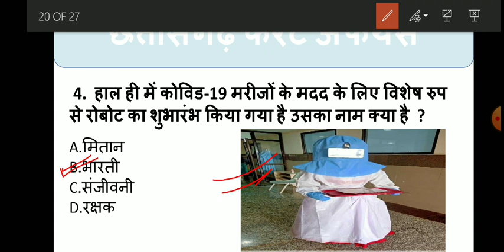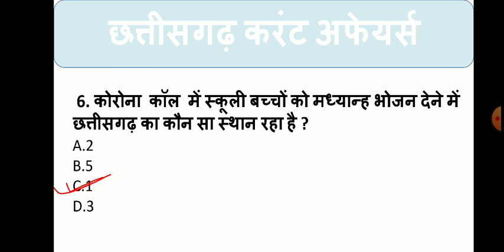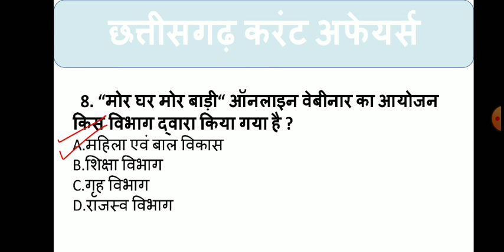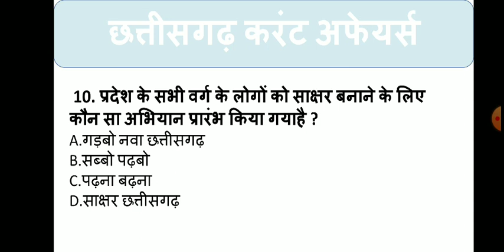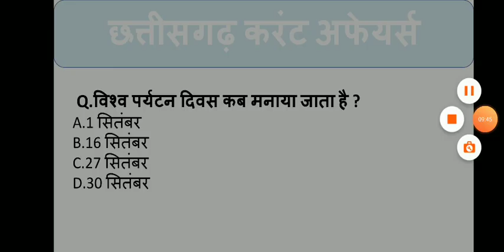Chhattisgarh Current Affairs| 16 to 30 September| cg current affairs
▶️1 September to 15 September